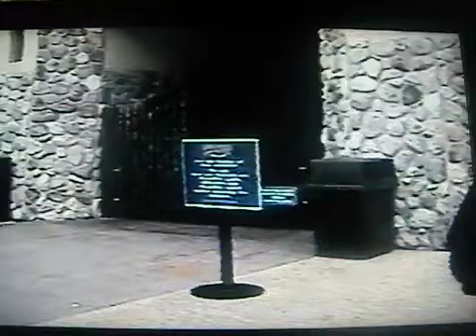Ted Harris visits Six Flaggs Great Adventure